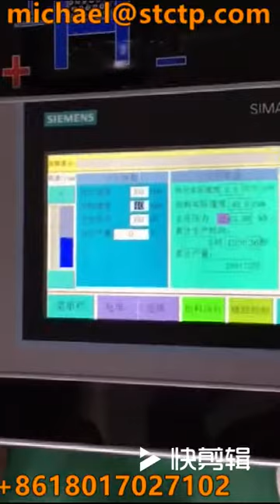GZPK370 high speed tablet press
*high speed: 20000pcs~325000pcs/hr
*PLC control with auto protective function;
*Auto lubrication system;
*Auto powder replenishing;
*Monitoring and adjusting the pressure of each punch
automatically;
*Defective tablets rejected automatically